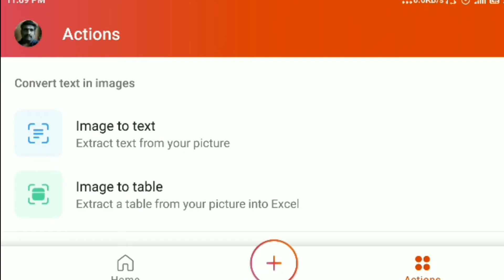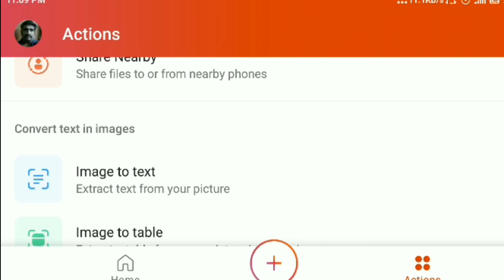How to Convert Image to Text in Tamil